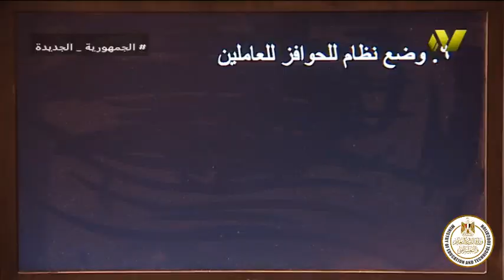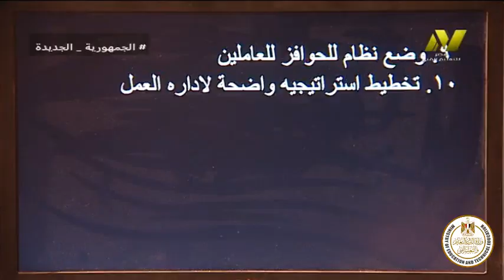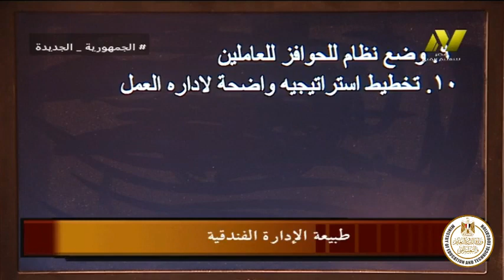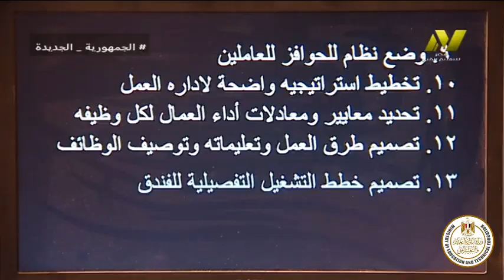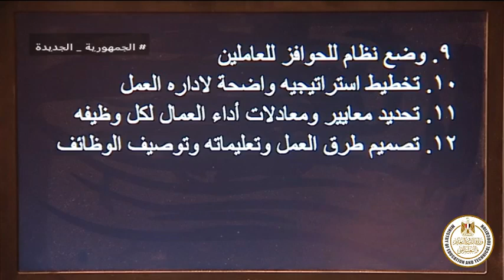الصف الثالث فندقي - ادارة فندقية - مقدمة في الادارة الفندقية - ا سلوي هاشم